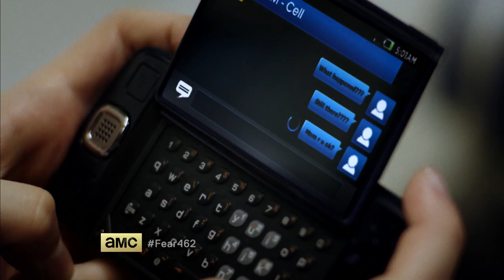AMC Flight 462: Episodes 1 - 8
Fear is but a flight away. Hop on Flight 462 and get your first glimpse of what lies in store in Season 2 of Fear the Walking Dead.